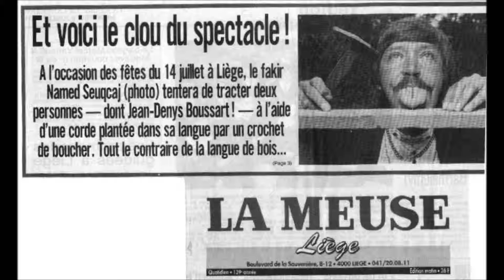Et voici le clou du spectacle ! - Seuqcaj - 10.07.94